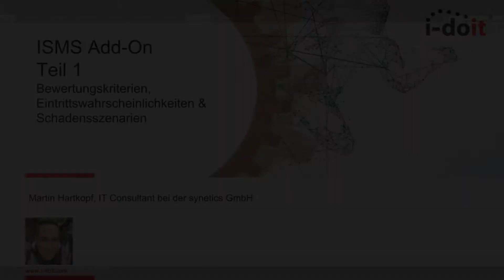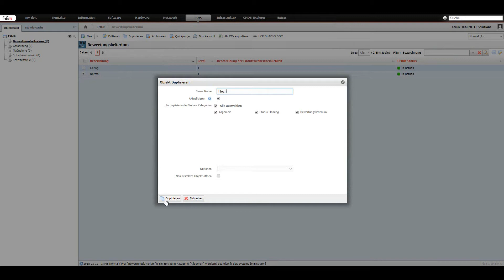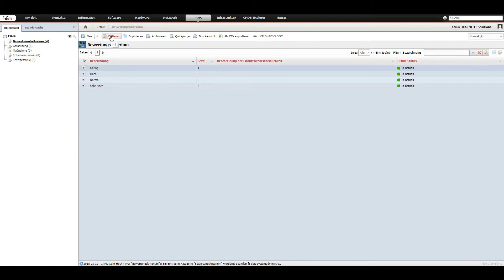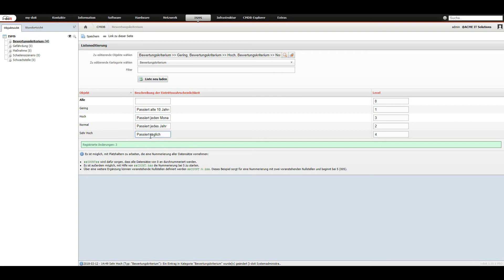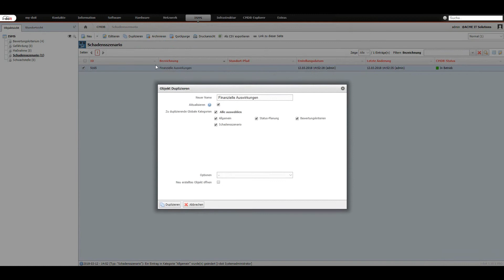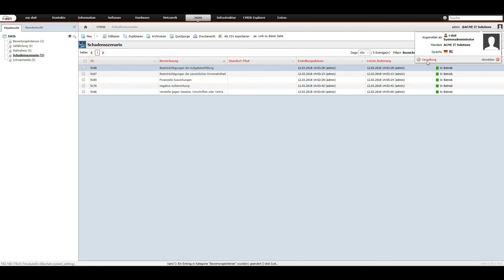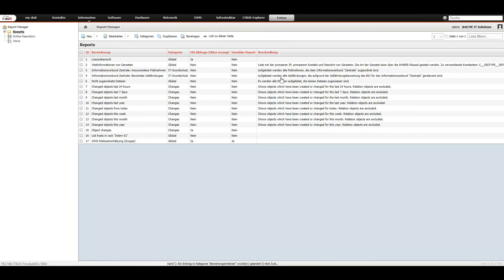ISMS Add-On Teil 1: Bewertungskriterien, Eintrittswahrscheinlichkeiten & Schadensszenarien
In der Video Reihe zum ISMS Add-On in vier Teilen wollen wir ihnen alle Aspekte dieser Lösung näher bringen: